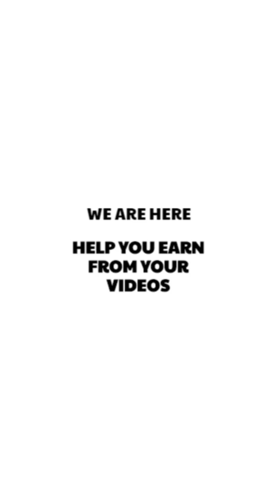First Car Reaction That Will Melt Your Heart || WooGlobe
"This first car reaction video was taken at Thomaston Georgia (at our house)

It was an emotional first car reaction surprise that will surely melt your heart. At the end of opening all gifts, there was a folded sheet of paper with her name on the outside. She opened it and there were steps for her to follow to find her last gift. This is where the video begins.

Her dream was for her grandfather (my dad) to present her with her first car in April 2019, when she turned 16. She had always imagined him driving it up and surprising her at her "sweet sixteen" birthday party.  He unexpectedly passed away on October 23, 2018, and she was devastated so she no longer wanted a car anywhere around the day of her 16th birthday.

She often cried and said this out loud. This is why we decided to surprise her months before.  Our hopes are that now, she will not be as sad about her grandfather not being a physical part of her birthday. We wanted to make this one time experience as memorable for her as we could. We know my dad was smiling down on her Christmas morning and he was thrilled to see her so happy. We chose a Toyota Camry because her dad drives a Toyota Tundra and I am driving my third Toyota Four Runner. We are a Toyota family and have been for many years!)"

Copyright - WooGlobe.